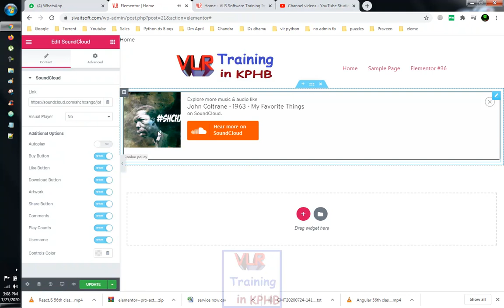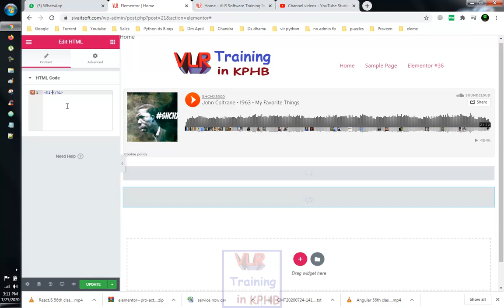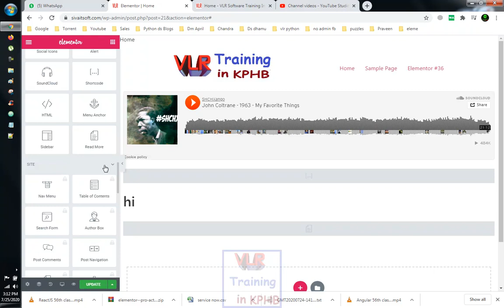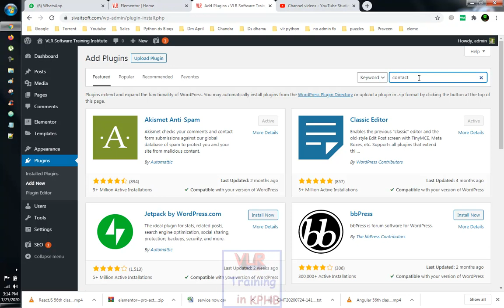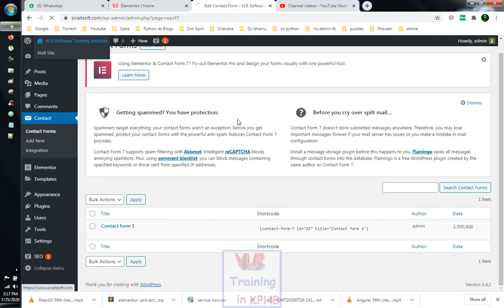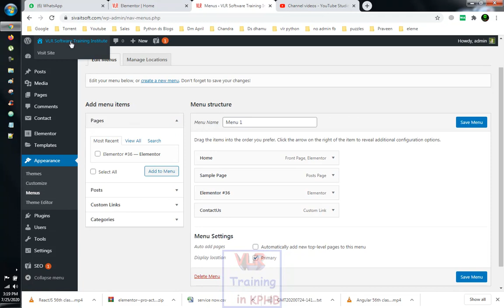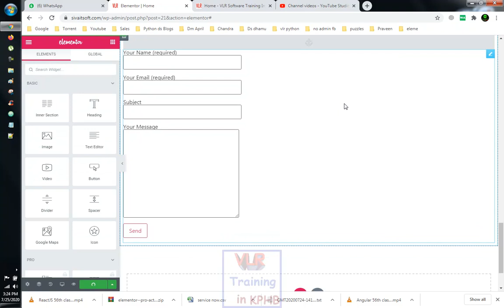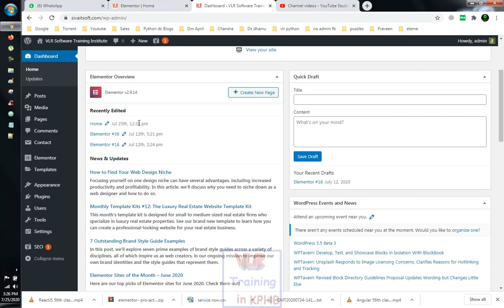Menu Anchor,shortcode,html,soundCloud General Element in elementor training telugu 32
Elementor is stuffed with 28 valuable gadgets split into a few classes in the board. Elementor likewise shows all the enrolled WordPress gadgets in a different class in the board.
Elementor gadgets are made by expanding the Widget_Base dynamic class. Every gadget has a set custom controls (input fields), and a render work that creates the yield in the front-end and in the supervisor.
Picture Box – A case that incorporates picture, feature and text.
Symbol Box – Works equivalent to the picture box, just with symbols.
Picture Gallery – Displays your pictures in an adjusted network.
Picture Carousel – A pivoting merry go round or slider of picked pictures.
Symbol List – A slug list with any picked symbol and text.
Counter – Show details and numbers in a raising way.
Progress Bar – Include a raising advancement bar.
Tributes – Customer tributes that show social evidence.
Tabs – Vertical or level tabs that show various bits of substance.
Accordion – A folding showcase of substance.
Switch – Like Accordion, for FAQ pages.
Social Icons – Icons to your social pages like Facebook/Twitter.
Alert – A hued alarm box to draw the consideration of the guest.
Sound – Add sound pieces from SoundCloud.
Shortcode – Easily embed shortcodes from any module into the page.
HTML – Insert code into the page.
Menu Anchor – Link any menu to this grapple.
Sidebar – Add any sidebar into the page.

WordPress – Display all enlisted WordPress gadgets.
 1.Digital Marketing
 2. Data Science
 3. AWS
 4.Angular JS

RPA Tools
5. Automation Anywhere
6.Blue Prism
7.Uipath

8.Web logic Server
9.SOA etc

RPA Tools
4.UI Path Demo